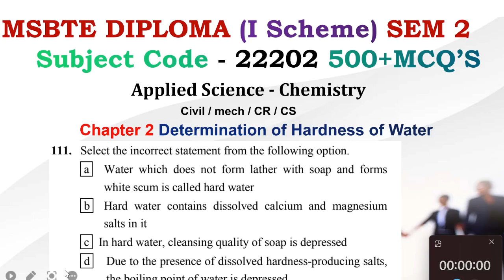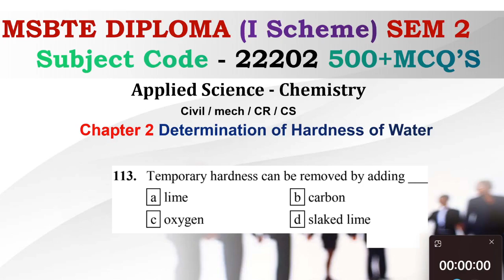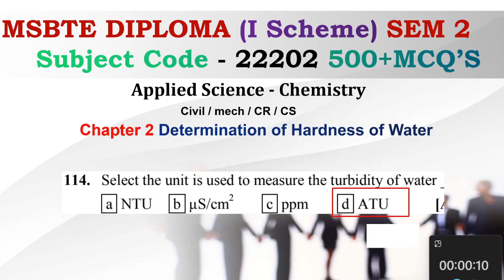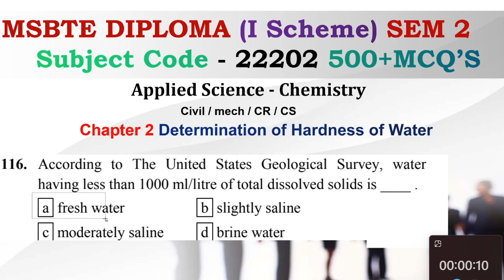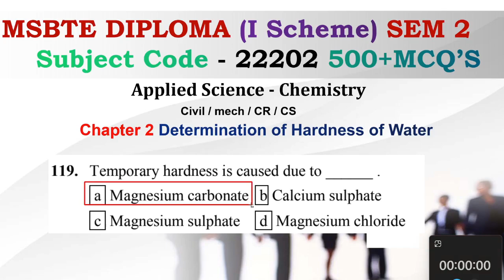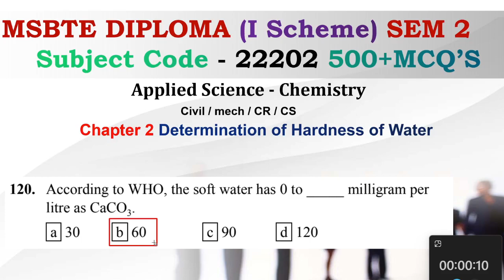Applied science diploma 2nd sem msbte | chemistry ( 22202) | Chapter 2 | Diiploma Mcq with answers12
Applied science diploma 2nd sem msbte | chemistry ( 22202) | Chapter 2 | Diiploma Mcqs with answers12

TopiccCovered :
1) diploma chemistry 2nd semester
2) diploma chemistry 2nd semester important questions
3) diploma chemistry 2nd sem
2nd semester diploma chemistry
diploma 2nd semester syllabus
2nd sem diploma
polytechnic 2nd semester chemistry syllabus
diploma 2nd semester chemistry diploma 2nd sem chemistry
msbte mcq question bank
msbte diploma chemistry
msbte diploma chemistry in hindi
mcq msbte
mcq msbte exam
msbte mcq question bank 2023
msbte diploma mcq question bank
msbte diploma mcq question paper mcq
diploma chemistry
chemistry diploma
msbte mcq exam
msbte mcq chemistry questions
msbte exam online mcq
msbte new update
basic science mcq questions
msbte chemistry mcq question bank
chemistry msbte mcq questions